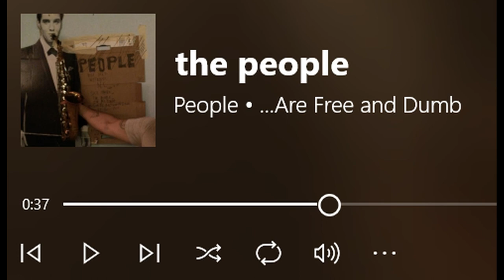PSYCHOLOGIA SPOŁECZNA, czyli o co chodzi tym ludziom?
Fundacja PRZEMOCNIe: psychoedukacja dla wymagających.
Zapraszamy na nasz roczny kurs: "PSYCHOLOGIA SPOŁECZNA - kurs w wymiarze i na poziomie akademickim".

Wiele z naszych treści - całkowicie zgodnych z naukami o człowieku i prywatnym doświadczeniem - nie zyskuje aprobaty u naszych odbiorców, ponieważ prawda - choć zaskakująco prosta - nie jest łatwa do przyjęcia ani zrozumienia.

Fundacja (Numer KRS: 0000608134) nie jest dotowana przez RP i UE - utrzymuje się wyłącznie dzięki dobrowolnym wpłatom naszych odbiorców oraz klientów.
Dane rachunku bankowego:
Fundacja PRZEMOCNIe
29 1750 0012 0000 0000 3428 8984